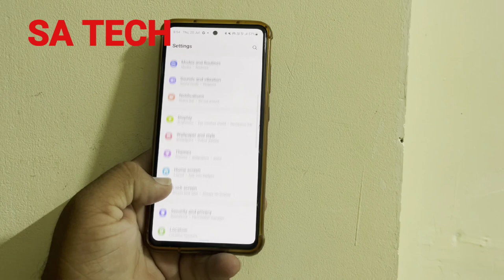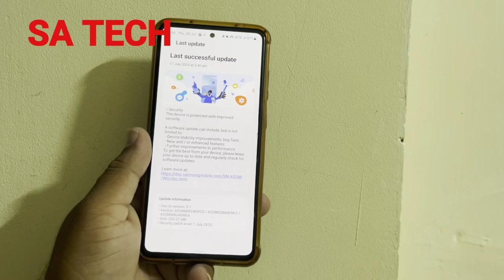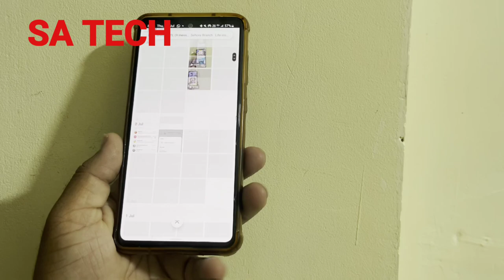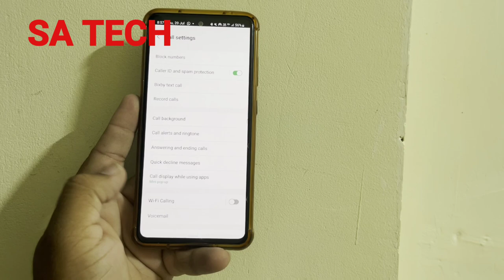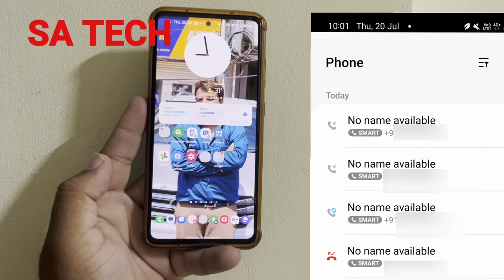Samsung Galaxy A52s July 2023 Update Review and Bug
In this video i describe about samsung galaxy a52s new july 2023 software update full review and bugs